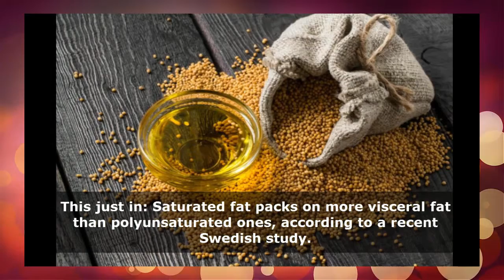Burn Belly Fat - How to lose stomach fat